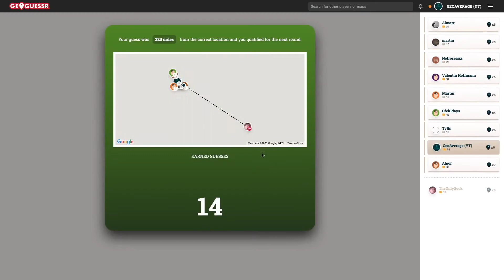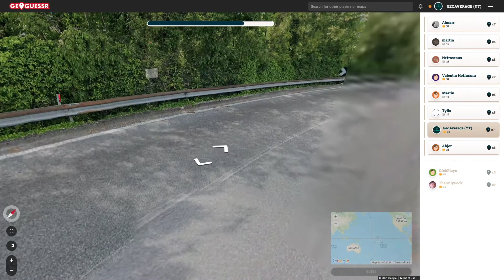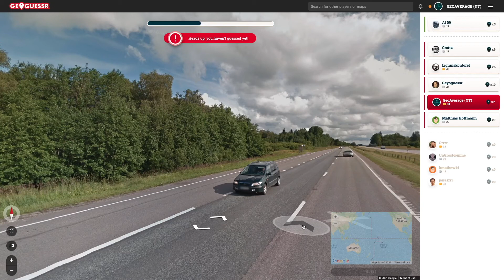GeoGuessr - I tried an NMPZ Distance Battle Royale! Sorry about the accents!!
In the second game in this video, I try playing without moving, panning or zooming. Pretty tricky, but I think I'll come back for another try.